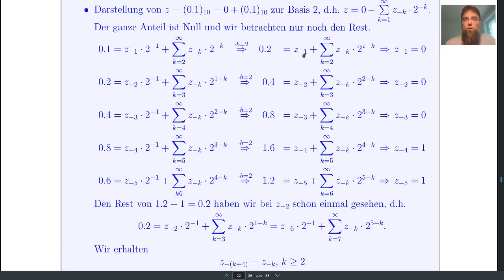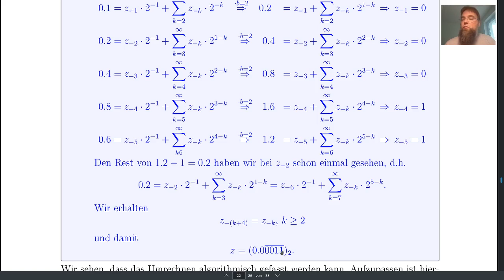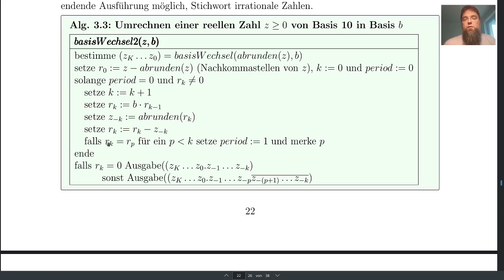Darstellung reeller Zahlen zu einer beliebigen Basis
Vorlesung: Computerorientiertes Rechnen für das Lehramt
Dozent: PD Sebastian Franz

Sommersemester 2020